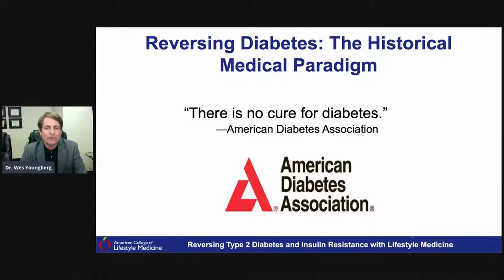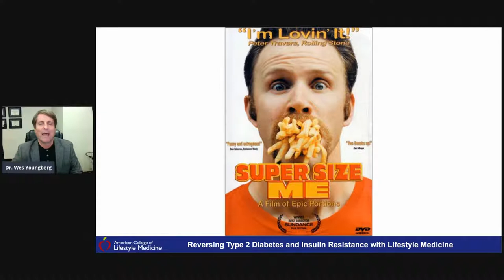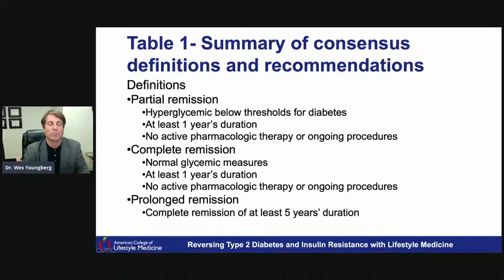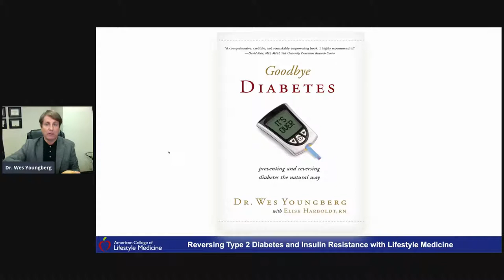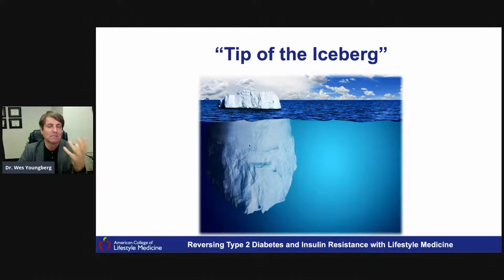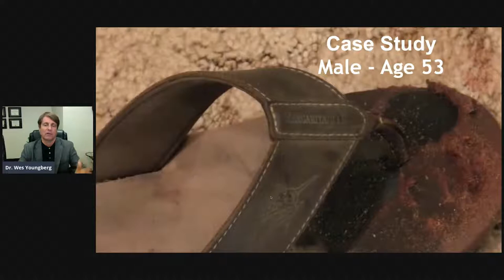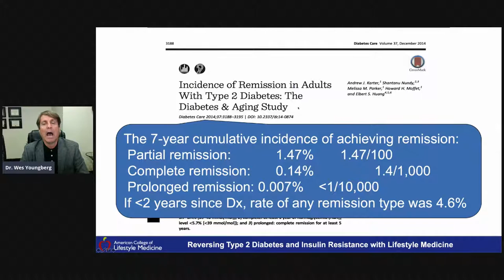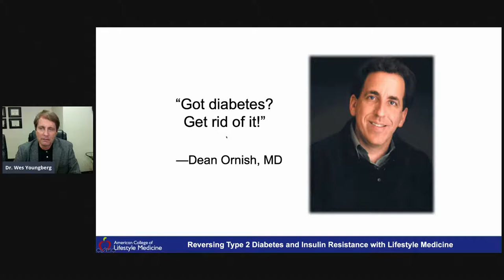HOW TO REVERSE DIABETES - DR. WES YOUNGBERG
Join us and share with Dr. Wes Youngberg as he presents a simple yet profound presentation on Reversing Diabetes.  It will be life transforming.